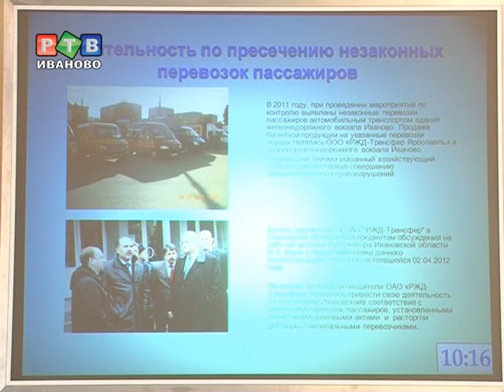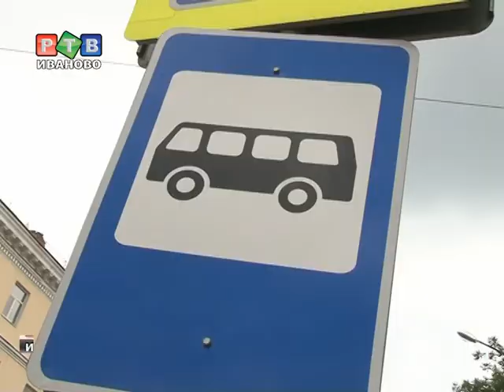Безопасность пассажиров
Каким общественным транспортом воспользоваться, чтобы добраться до пункта назначения целым и невредимым? Об организации пассажироперевозок в регионе поговорили на заседании правительства